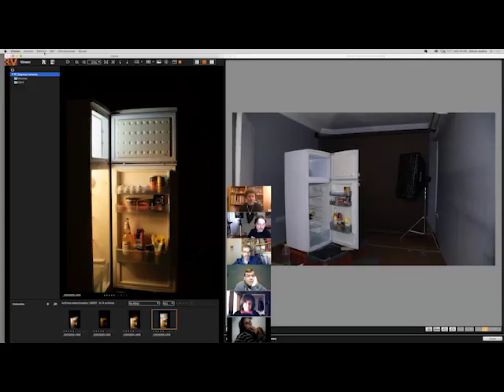Clase 5 | Curso Creativo de Iluminación Online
La idea es que salgan del freezer de una heladera unos barquitos de papel impulsados por agua.
La puesta de luces estuvo muy interesante, usamos 5 flashes en total, los dos primeros colocados dentro de la heladera y freezer usando filtos CT Orange para lograr un cambio en los Kelvin hacía los cálidos. Luego usamos un fresnel para el fondo marrón, otro fresnel para luz de recorte con flitro CT blue para lograr un clima nocturno y por último armamos una luz para el frente de la heladera rebotada con gran panel de telgopor. La toma se realizó en varias partes dado que nos fué muy difíciles coordinar todo en un disparo. La primer foto fue una toma de la heladera sola y luego una con el sujeto, la tercera el agua cayendo desde el freezer y en la cuarta colocamos los barquitos de papel.